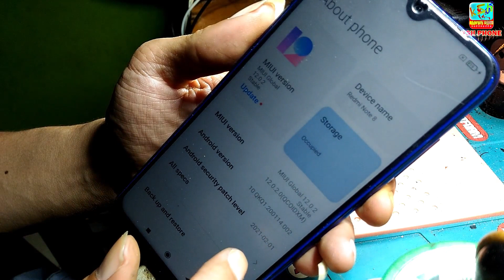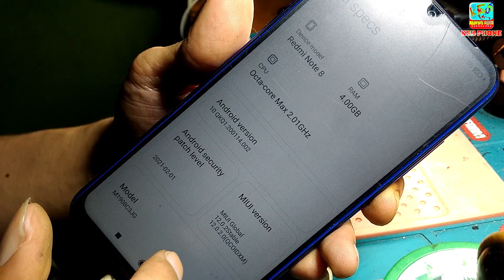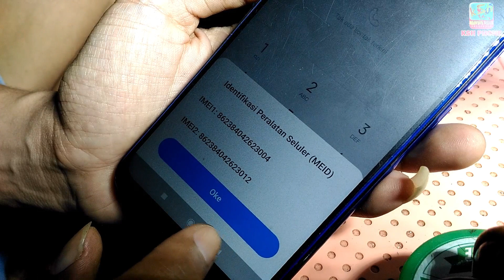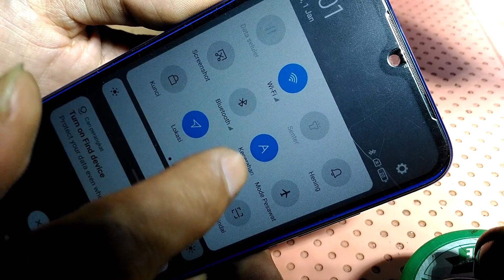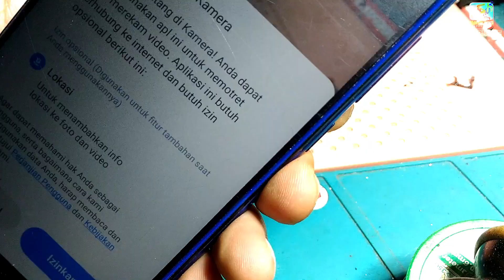REDMI NOTE 8 BASEBAND UNKNOWN kiriman Bandung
SIMAK VIDEONYA

redmi note 8 cpu..

@KSH PHONE
KsH production
(KhamimSyafiHandphone)
Teknisi HP
servis hp
sevice mobile
service hp

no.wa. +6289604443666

Salam seperjuangan
Salam pejuang solder
Maturnuwun .